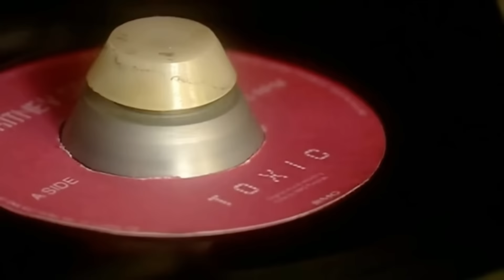Doctor Who out of context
But then again, Is there any context? I love this show so much.

Show- Doctor who (2005-)